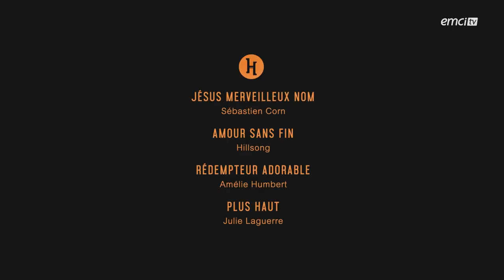Julie Laguerre - Jésus merveilleux nom / Amour sans fin / Rédempteur adorable / Plus haut - Hosanna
Avec Julie Laguerre

JÉSUS MERVEILLEUX NOM - crédits : Sébastien Corn
Couronné, rayonnant de majesté
Tout l'univers proclame ta grandeur
Glorifié par les anges prosternés
Tu es assis à la droite du Père
Jésus, merveilleux nom, qui est semblable à toi, ô Dieu ?
Jésus, ton précieux nom est digne d'hommage
Captivés par l'éclat de ta beauté
Nos voix s'élèvent pour te rendre gloire
Consolateur, divin rocher, libérateur, prince de la paix
Dieu créateur, fils bien-aimé, roi serviteur, Seigneur couronné
Commencement, ultime fin, soleil levant, étoile du matin
Dieu Tout-Puissant, Dieu trois fois saint, sauveur vivant, maître souverain
AMOUR SANS FIN - crédits:  Hillsong
Aucun argent ni or
Aucun autre trésor
Ne pourrait m'éloigner de ton coeur
Ni l'amour pour moi-même
Ou que d'autres me donneraient

Jésus
Rien n'est semblable à ta grâce qui m'a sauvé
Sauveur
Je Te recherche aujourd'hui et à jamais

Tel que je suis
Je viens à tes pieds
Humblement je me tiens devant ta majesté
En Toi je sais
Que j'ai tout trouvé
Dans ton amour sans fin

Délaissant mon orgueil
J'abandonne mes désirs
T'adore en esprit, en vérité
Au-delà de mes rêves
De toute gloire, Seigneur je Te cherche

Délaissant mon orgueil
J'abandonne mes désirs
RÉDEPTEUR ADORABLE - crédits : Amélie Humbert
Rédempteur adorable
Sur la croix attaché
Traité comme un coupable
Brisé pour mon péché
Ton angoisse suprême
Ta douleur, ton tourment
Me disent : Vois, je t'aime
J'ai pris ton châtiment

Abandonné du Père
Dans mon âme troublée
Buvant la coupe amère
Pour ton iniquité
De l'éternelle flamme
Mon amour te sauva
Je mourus pour ton âme
Pécheur à Golgotha !

Le sang de mes blessures
Ma couronne de roi
Toutes ces meurtrissures
Comprends-le c'est pour toi !
J'ai subi ta souffrance
J'ai porté ta langueur
Contemple en assurance
Ton grand libérateur !

Ton amour me réclame
Me voici, cher Sauveur !
Prends mon corps et mon âme
Pour prix de ta douleur
Oui, mon âme ravie
Désormais ne veut plus
Que vivre de ta vie
À ta gloire, ô Jésus !
PLUS HAUT - Crédits : Julie Laguerre
Oppressée angoissée
Découragée sans espoir
Attaquée submergée
Troublée par l'idée d'être emprisonnée
Seigneur viens et sauve-moi

Plus haut plus haut
Je monte plus haut
Entre tes mains je remets
Tout ce qui m'empêche d'être libre et bien
À la croix tu te donnas
Pour mes peurs, mes fardeaux
Mes peines et mes failles

Au-dessus des montagnes
Au-dessus des mers
Au-dessus de la terre
Je te retrouverai